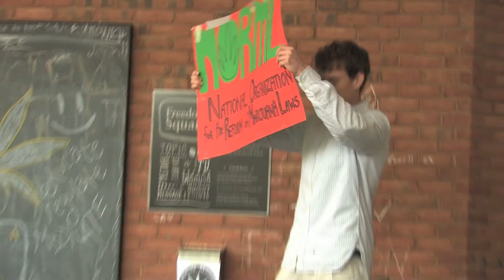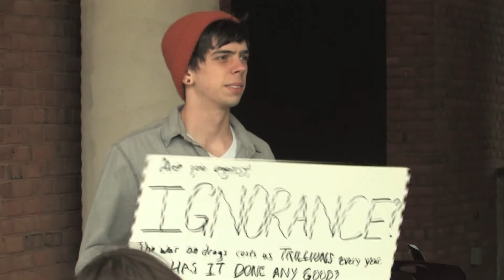Towson NORML Rally